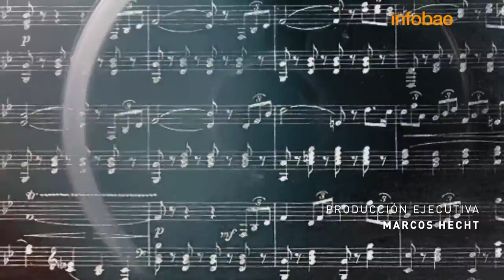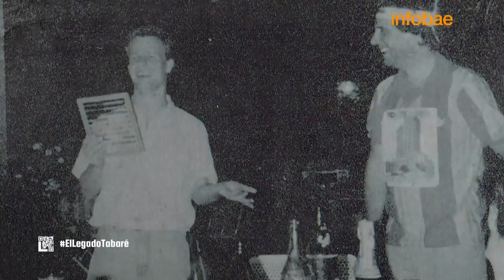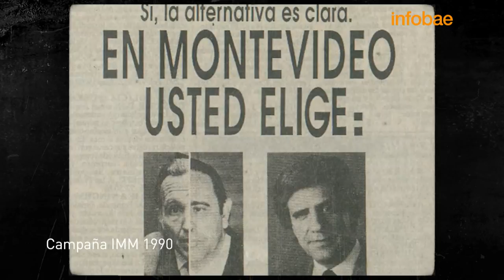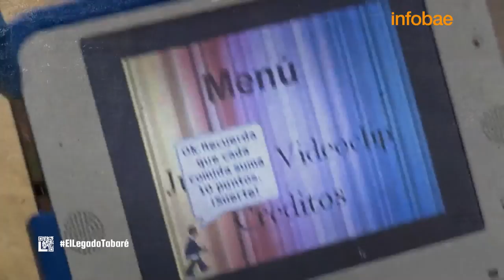🔴 EN VIVO | “El Legado”: entrevista con el ex presidente uruguayo Tabaré Vázquez